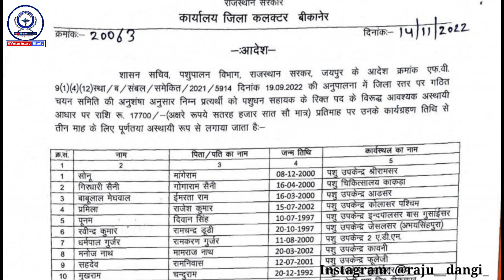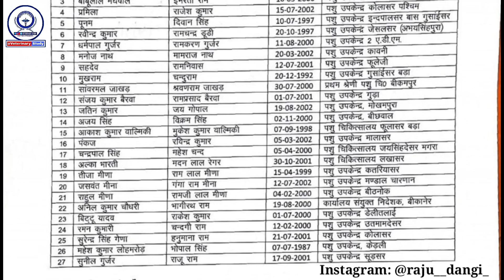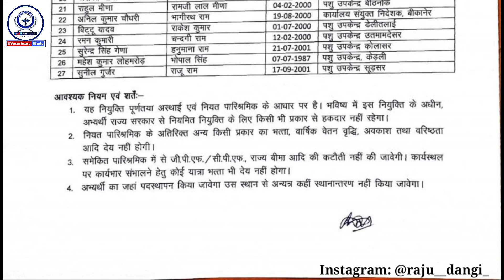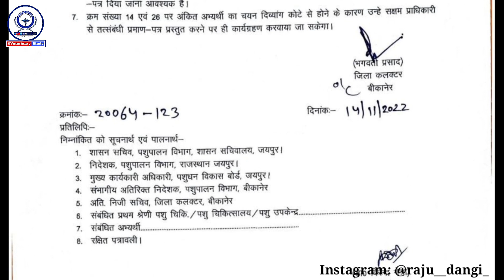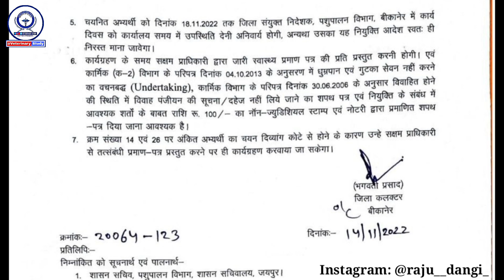UTB LSA Posting Order Bikaner District || बीकानेर जिले के UTB LSA पोस्टिंग ऑर्डर जारी || पशुधन सहायक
veterinary study
veterinary course
animal husbandry
rajuvas bikaner

Raju Dangi